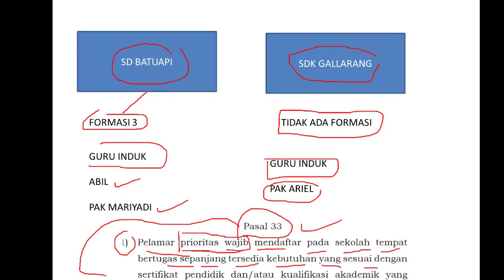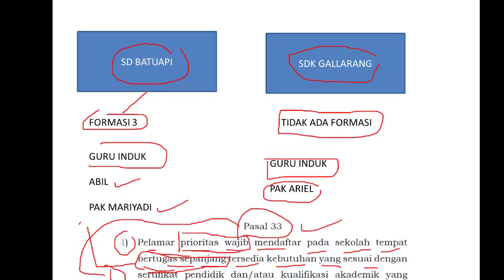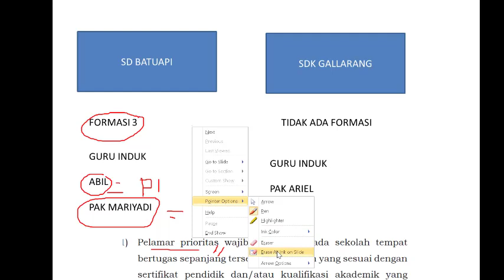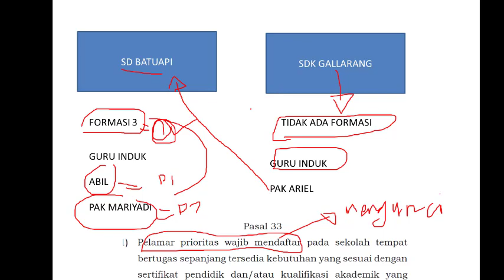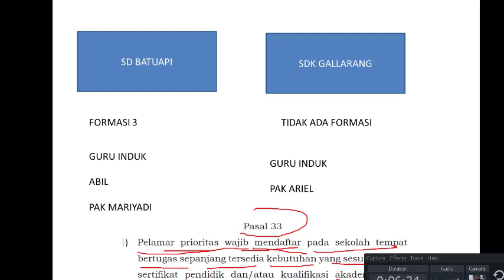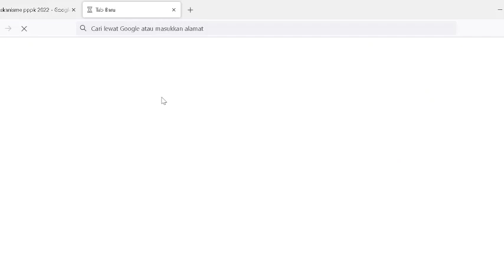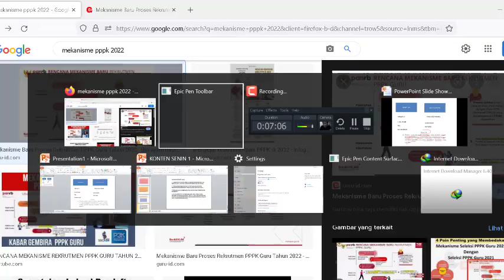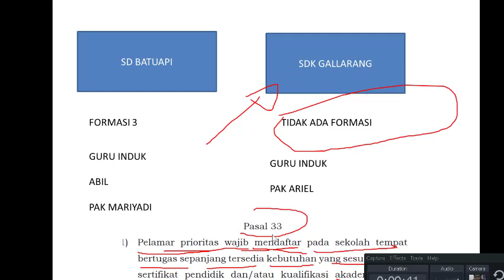KABAR PENTING GURU PRIORITAS INDUK MEMILIH FORMASI PPPK GURU DENGAN SISTEM KUNCI FORMASI ?